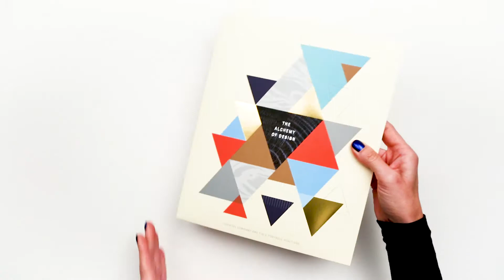NEENAH Alchemy fnl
The Alchemy of Design